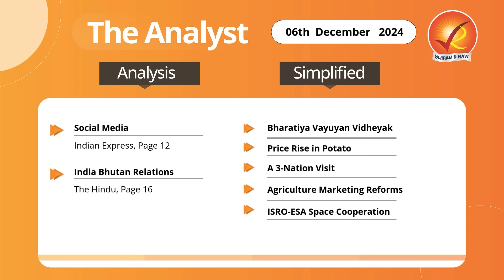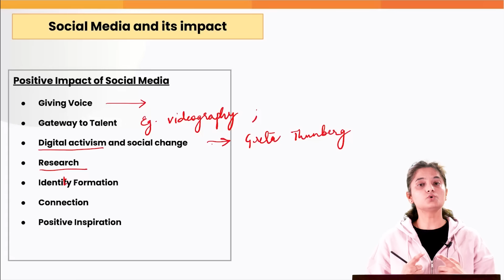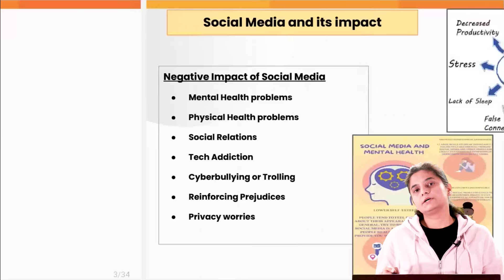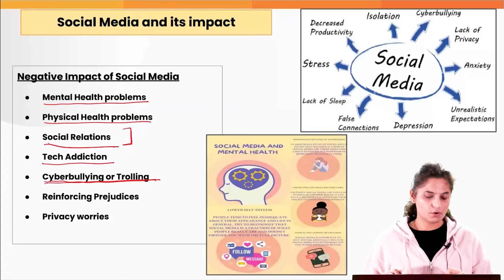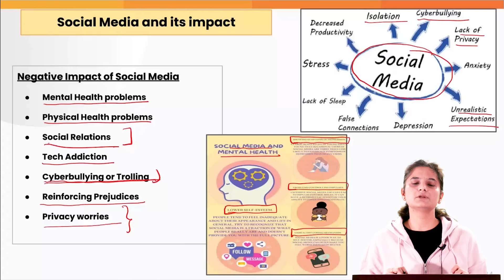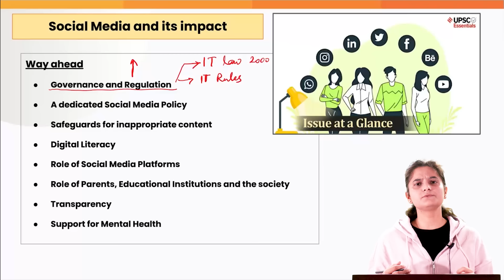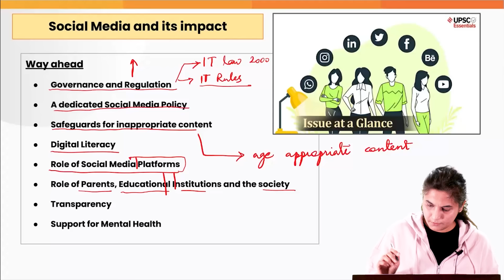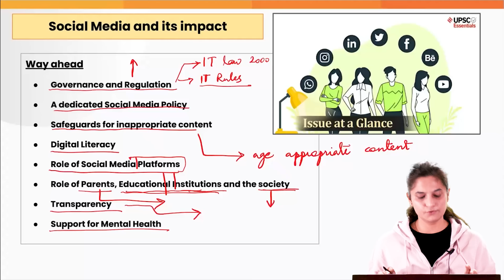Current Affairs Today: The Analyst 6 December 2024 | Newspaper Analysis | Vajiram And Ravi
Current Affairs Today: In today's UPSC preparation video we will cover the most important current affairs today for 6 December 2024. Stay updated with Vajiram And Ravi comprehensive daily news analysis and get insights into the current affairs 2024 that matter for your UPSC preparation strategy. We will cover 6 December current affairs with The Analyst! Get a daily newspaper analysis from Vajiram & Ravi and stay informed on the latest news and events with our comprehensive coverage of daily current affairs.

In this video, we do a daily newspaper analysis of top newspapers like The Indian Express and The Hindu, covering important topics for UPSC Current Affairs. Keep up with the news and prepare for exams with our comprehensive news analysis.

00:00 Introduction
00:45 Social media
23:17 India Bhutan Relations
37:43 Bharatiya Vayuyan Vidheyak
45:46 Price rise in Potata
52:15 A 3-Nation Visit
59:38 Agriculture Marketing Reforms
01:07:21 ISRO-ESA Space Cooperation
01:13:39 Quiz